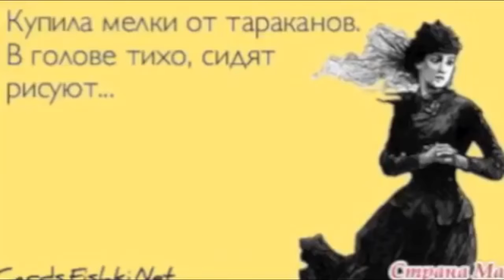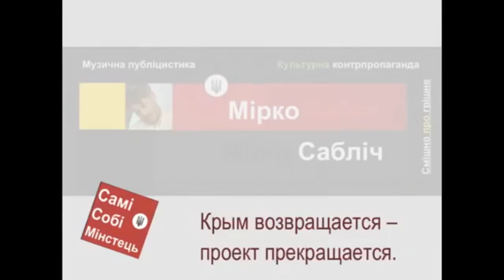😀Стареющей Мизулиной готовится достойная дублёрша-Мироточащая Наташа 😇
У Ивана Урганта несчастную дуру Поклонскую заставили петь "Мурку". Ребята, это же адский бред какой-то  😀😀